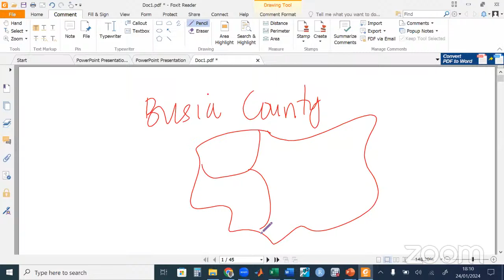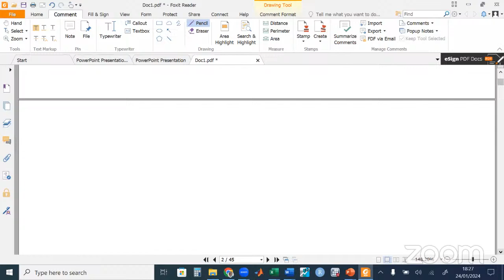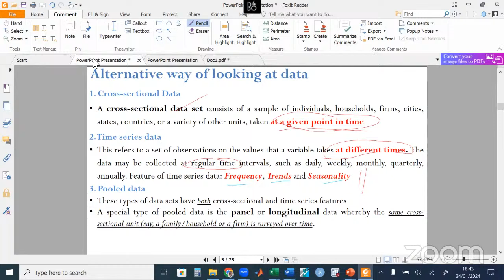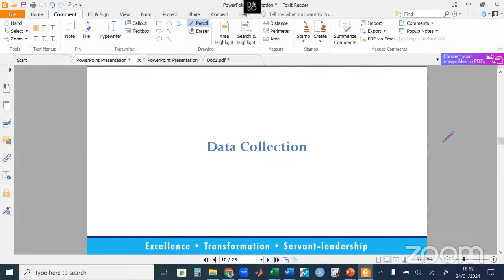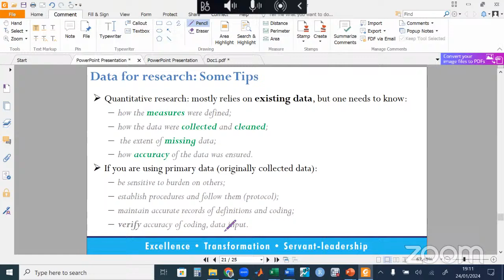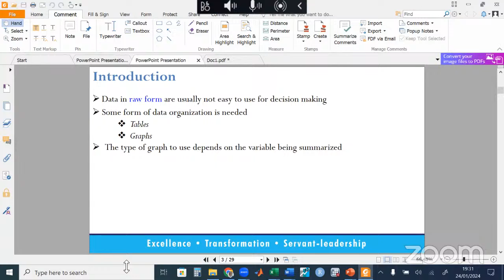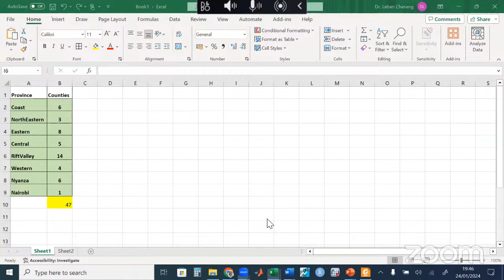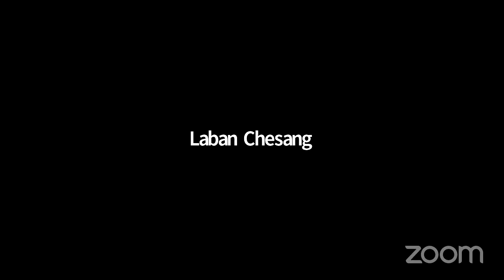Dr. Chesang Lecture 2 on Statics